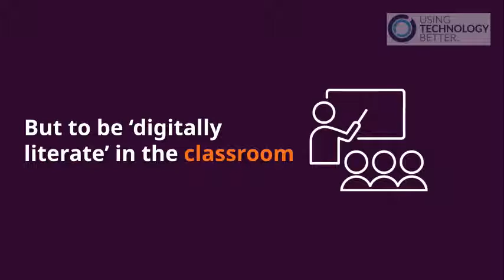6 Reasons Why You Should Become Digitally Certified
Here are 6 reasons why you should become digitally certified

Read full blog post here: utb.fyi/6reas2123